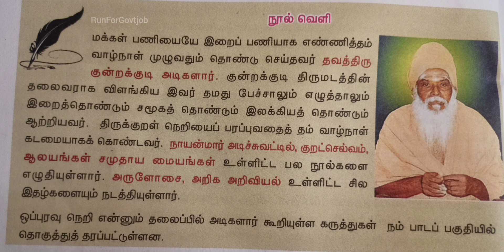தமிழ் அறிஞர்கள் -3😍💥 தவத்திரு.குன்றகுடி அடிகளார்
TNPSC General Tamil important questions TET / TNUSRB